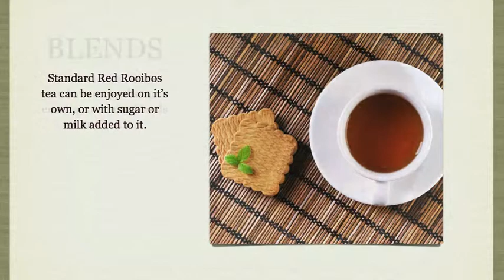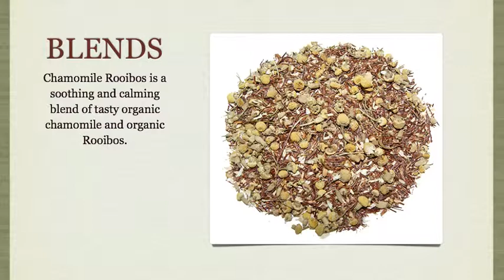Rooibos Tea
- is a drink made from Rooibos (meaning: Red Bush) plant, which grows in Southern Africa. Find out more about Rooibos and discover some delicious new blends or organic Rooibos and...(watch the video).